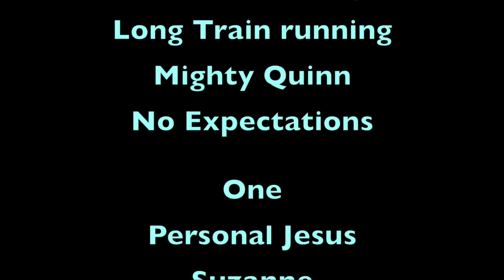Die Harlachingers - Teaser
Die Harlachingers   Live        im            Cafe  Liberta  München   2019      bass:        Stefan Köhl
perc.:        Robert Zipf
git.:           Robert "LANDY" Landinger
voc./git.:  Andreas Pegler